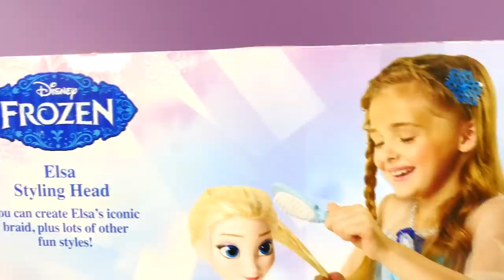Disney Frozen Elsa Styling Head Amy Jo Wears & Shares Hair Accessories Toys by DCTC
NEW Frozen Elsa Hair Styling Head with 14 Accessories and Amy Jo gets a Frozen Elsa Makeover by Brandon! We found our Disney Frozen Elsa and Princess Anna Styling Head at Walmart each including 1 Styling Head, 1 Frozen Tiara, 1 Frozen Elsa or Anna Brush, 2 Ribbons, 3 Rubber Bands, 2 Styling Clips, 1 Holographic Barette and 3 Snowflake Barrettes.

Visit Disney Cars Toy Club for more Disney Princess, Playdough, Surprise Eggs, Pixar Cars and much much more!

Frozen Elsa's Ice Lightup Palace Featuring Olaf Play Doh Bed Toys Review by Disney Cars Toy Club

Disney FROZEN Elsa and Anna's Road Trip to PLAY DOH Beach Queen Elsa Pranks Princess Anna Part 1

Mermaid ARIEL Kidnapped! Disney Frozen Elsa and Princess Anna Barbie Doll LPS Play Doh Episode 1

EGGS FROZEN BARBIE HELLO KITTY PLAY DOH MY LITTLE PONY DISNEY PRINCESS ZELF Kinder Surprise Egg Toys

Play Doh FROZEN New Barbie Elsa Princess Anna Dolls Disney Fashion Show + Dance Party with PLAY-DOH

Dora The Explorer Play-Doh Hair Makeover by Disney Frozen Doll Elsa Princess Anna Play Doh Dora